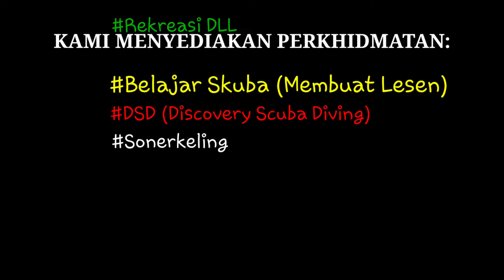Lahad Datu Underwater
Lahad Datu Adalah Antara Daerah Yang Berada Di Kawasan Pantai Timur Sabah..Ramai Yang Tidak Tahu..Lahad Datu Banyak Kawasan Yg Menarik..Seperti Lembah Danum..Tabin Wildlife..Menara Kayangan Untuk Daratan..Manakala Kawasan Marine Pulak..Ada Blue Ring Reef (Blue Hole)..Kapal Karam.
CABAGE REEF Dan Kawasan Pulau Dan Lain2...

Selamat Datang Ke Lahad Datu